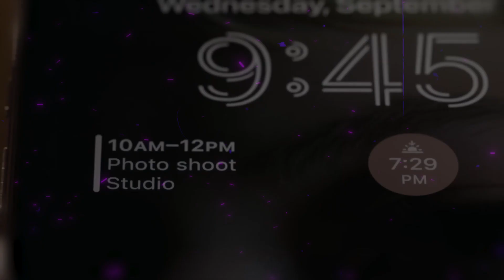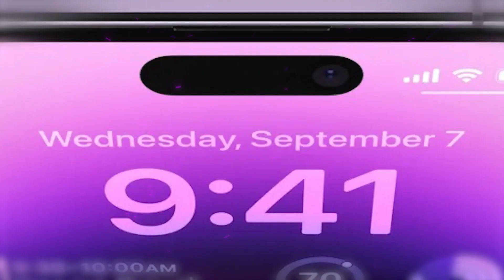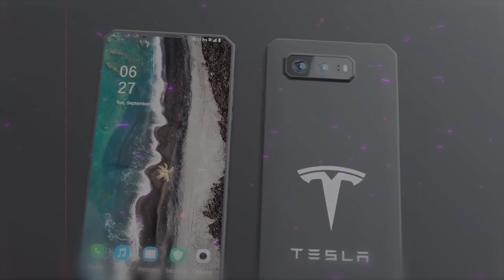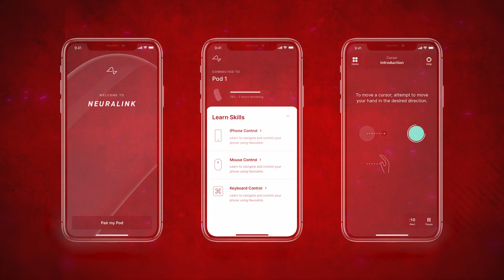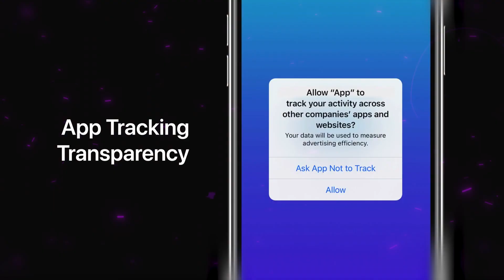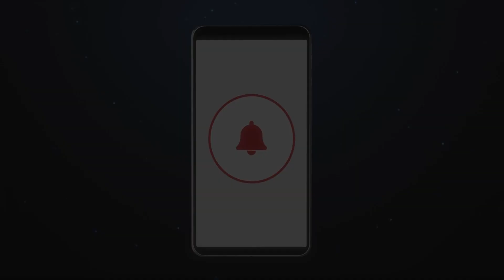Cheap Tesla Pi Phone Destroyed Apple's iPhone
Is Apple’s reign over the cellphone industry coming to an end? Who will be the next tech giant to succeed Apple? Does Tesla’s pi-phone stand a chance against Apple’s iPhone? In this video, we will take a deep dive into pi-phone features and discuss how Tesla could outmatch iPhone on almost every technological feature. But we need to take a step back and come to terms with facts on ground: Apple is the market leader through its cutting edge innovation and unique UI implementation. Apple’s industry leading camera, its native internet browser and dedicated appstore are all examples of how the iPhone was a technological revelation. While Apple was making huge technological leaps, other tech giants were playing catch up, and mostly copying features in a somewhat clunky way. Samsung and other tech companies mostly repackaged innovations pushed out by Apple, and their implementation for the most part lacked finesse.The question is: how does Tesla fare against the best in the business?